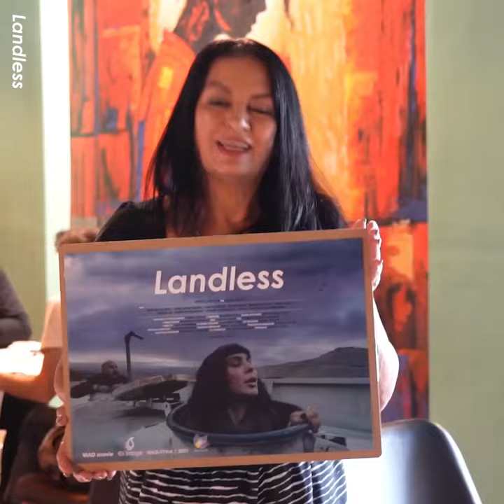teaser actors of the landless film - ڕیکلامی فیلمی بێنیشتیمان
کوردی / English
یەکێک لە کارەکانم بۆ سۆشیاڵ میدیای فیلمی بێنیشتیمان
 One of my works for social media of the Landless  film